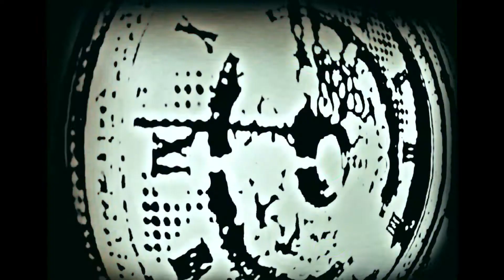Time Escapes (2016) Jeff Jinx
WHEN TIME ESCAPES

YOUR SHADOW TRICKS THEIR EYES,
THE IMAGE LIGHT SUPPLIES,
WHEN TIME ESCAPES YOUR MIND,
TO THOSE YOU LEFT BEHIND,

A MEMORY PASSES,
CHANGES OVER,
ANOTHER LIFE WILL KNOW,
WHEN TIME ESCAPES,

UNCHAINED THE CAPTIVE LEAVES,
BUT STILL YOUR EYE DECEIVES,
FOR THOSE NO LIFE WILL SPARE,
RETURNS ITS SPACE TO SHARE,

TIME ESCAPES,
IN FLUID MOMENTS,
AS GENERATIONS GROW,
WHEN TIME ESCAPES,